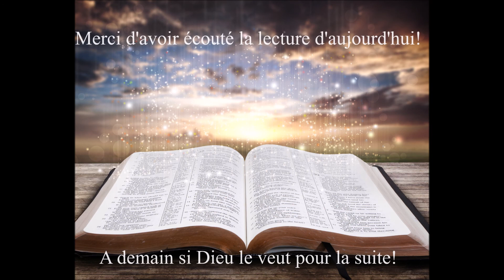Écoute des Évangiles du 26 Septembre